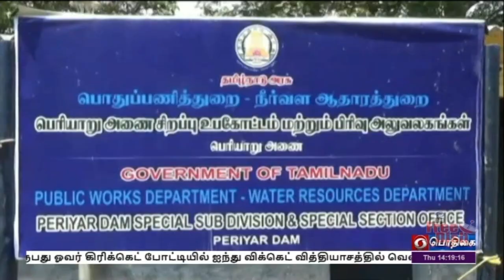16 மாவட்டங்களுக்கு சிவப்பு நிற எச்சரிக்கை